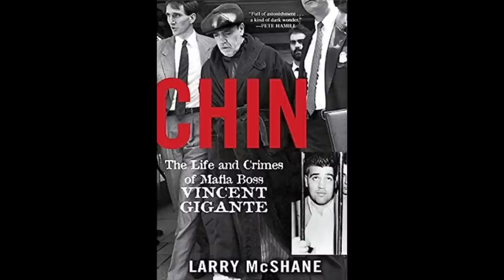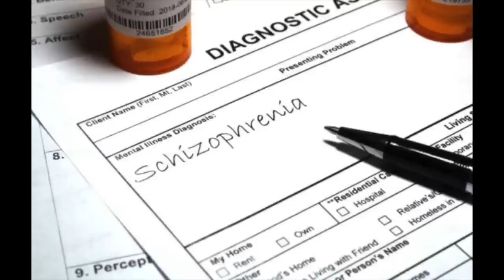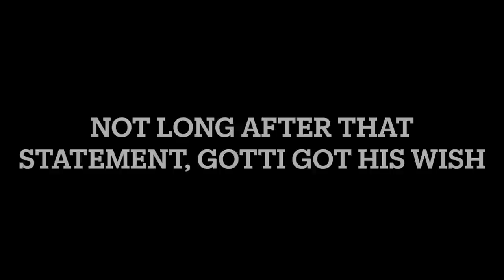Chin Gigante's [ Crazy Act ]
Genovese boss, Vincent "Chin" Gigante purposely roamed the streets in pajamas and a bathrobe acting crazy. He did so to deter law enforcement's pursuit of him. In this video, I speak about what fellow mobsters thought of his playing crazy.